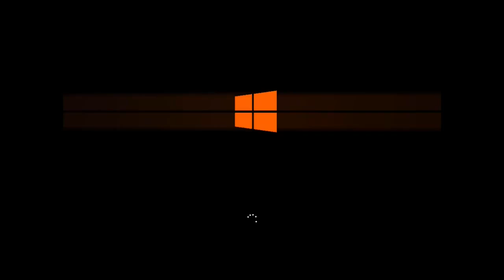Webbyness - Windows Never Released Nano 87: Director's Cut